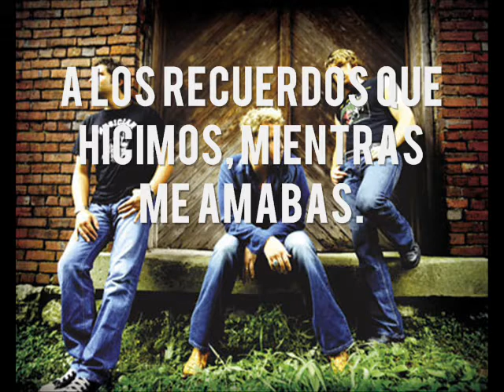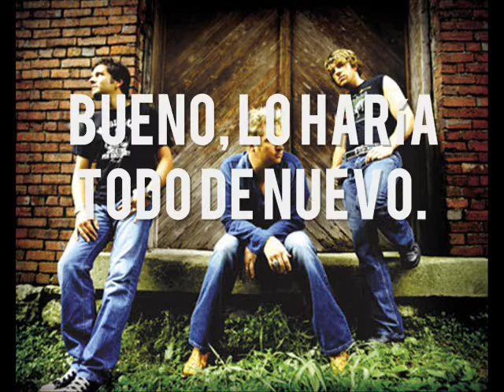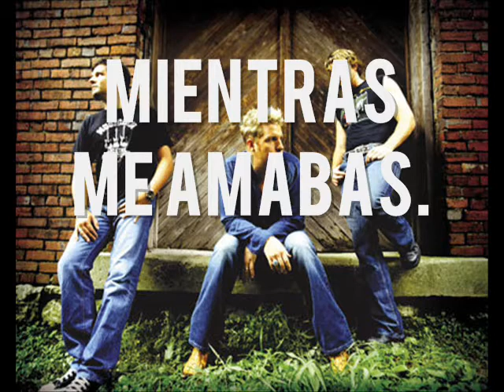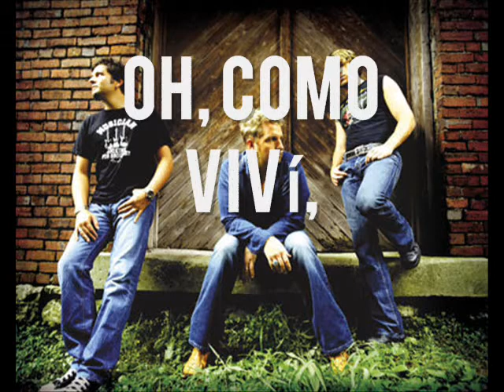While You Loved Me - Rascal Flatts (Español)